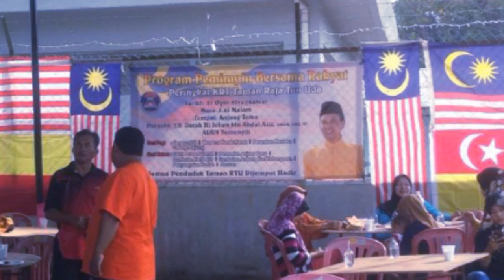Program Pemimpin Bersama Rakyat KRT RTU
Bersama ADUN SEMENYIH untuk program Pemimpin Bersama Rakyat anjuran KRT Taman Raja Tun Uda Semenyih